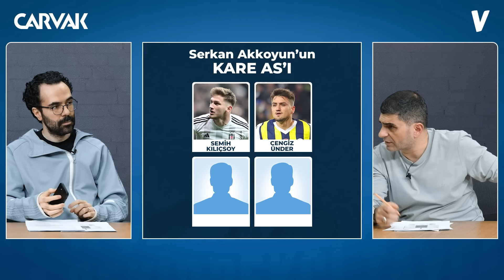Aurier kısa vadede katkı sağlar, Vinicius Icardi'yi yedekler | Ilgaz, Serkan | Çekirdekçi Tayfa #5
Ilgaz Çınar ve Serkan Akkoyun, CARVAK'ın sunduğu ÇEKİRDEKÇİ TAYFA'da Samsunspor - Galatasaray maçını değerlendirdi.

- Barış Alper Yılmaz'ın form durumu
- Okan Buruk'un kadro tercihleri
- Galatasaray'ın yeni transferleri